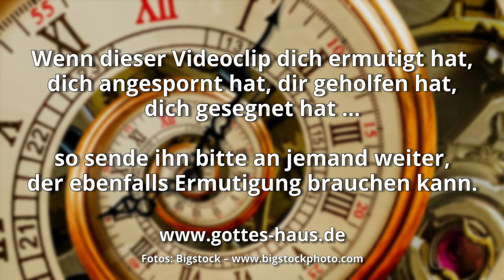Zeit – ein Geschenk an dich!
„Wenn es nicht die letzte Minute gäbe, würden manche  Arbeiten nicht fertig!“, las ich kürzlich. Ich dachte darüber nach. Zeit ist wirklich ein Geschenk von Gott und deshalb sagt Er, dass deine Zeit in Seinen Händen steht. Es ist wichtig, ein Auge auf deine Zeit zu haben, die Gott dir so großzügig schenkt. Verbringe Qualitätszeit mit Ihm und komme immer mehr in die Gemeinschaft mit Ihm. Er hat dir so viel Gutes zu schenken.

In der Bibel finden wir eine interessante Aussage in Apostelgeschichte 3,20. Der Herr spricht davon, „Zeiten der Erquickung“ zu schenken. Wenn du Erfrischung, Auferbauung und Stärkung in deinem innwendigen Menschen brauchst, dann verbringe Zeit mit Ihm.

…damit Zeiten der Erquickung kommen vom Angesicht des Herrn
Apostelgeschichte 3,20

Kauft die rechte Zeit aus! Denn die Tage sind böse.
Epheser 5,16

Als aber die Zeit der Verheißung nahte…
Apostelgeschichte 7,17

In deiner Hand sind meine Zeiten
Psalm 31,16